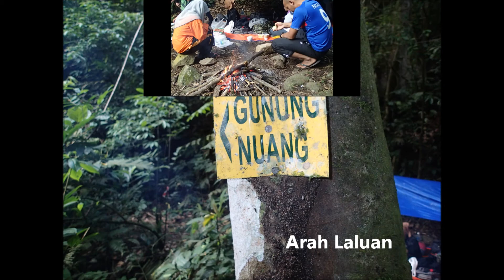Nuang dr JB - Tawakkal Outdoor